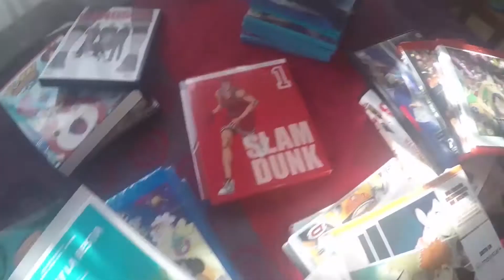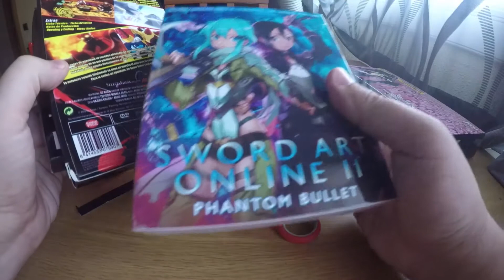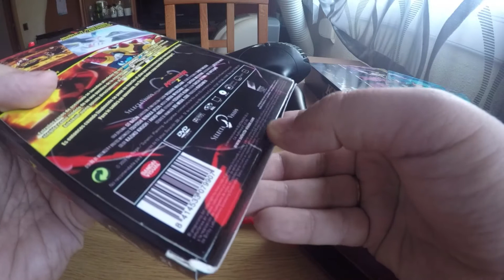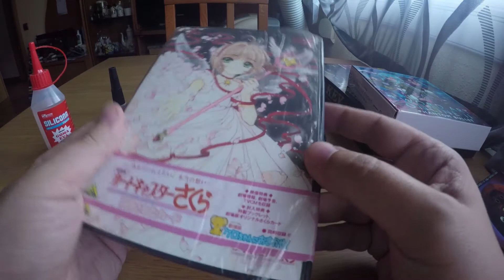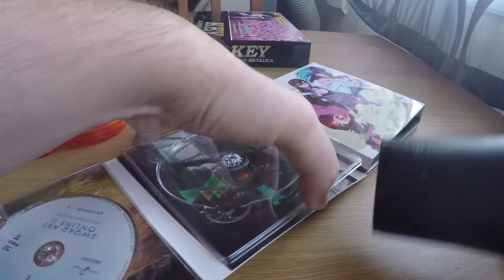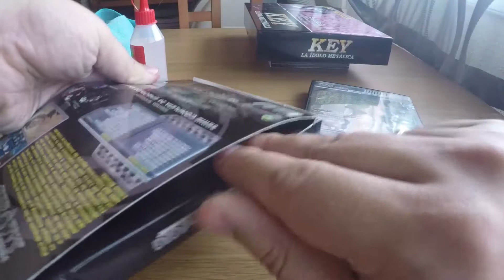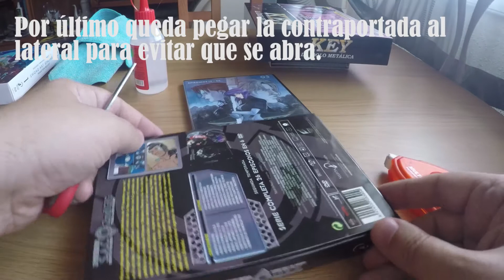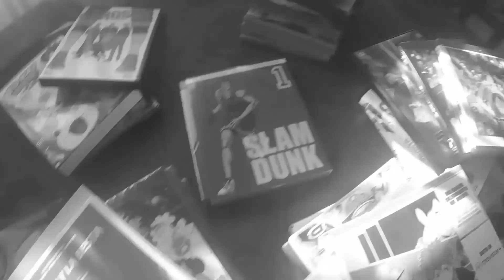Como reparar tu Anime | Bricomania | Actualización